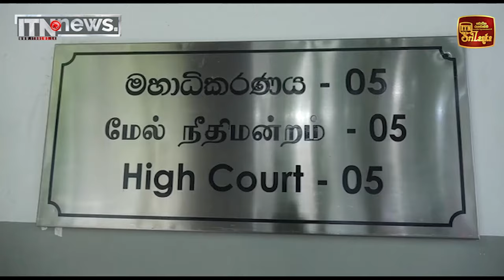ෆවුසිට අත්හිටවූ සිරදඬුවම් සහ දඩ